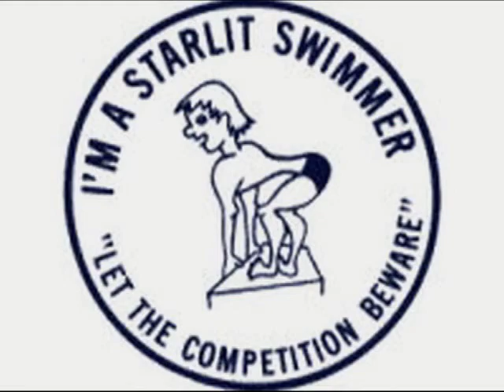1980 Olympic Swim Team at Starlit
1980 Olympic Swim Team training at Starlit Aquatic Club